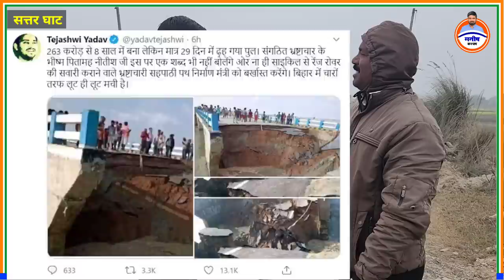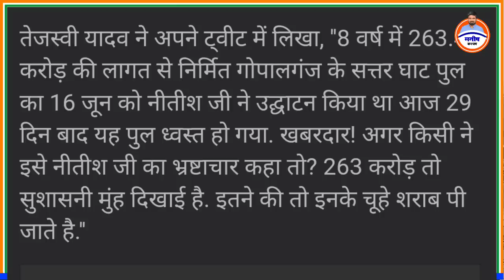सत्तर घाट पुल बिहार में भ्रष्टाचारियों के लिए कुबेर का खजाना।। पूल और रोड दोनों बार-बार हुआ ध्वस्त।।